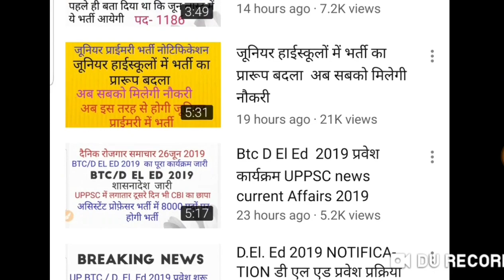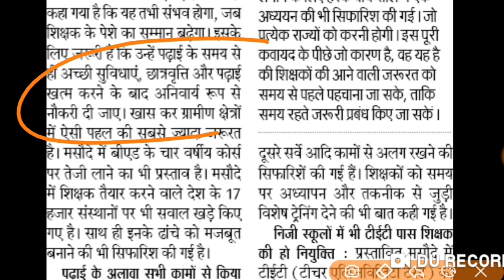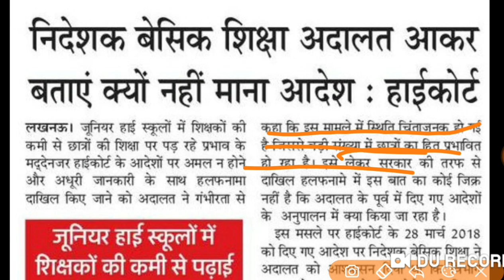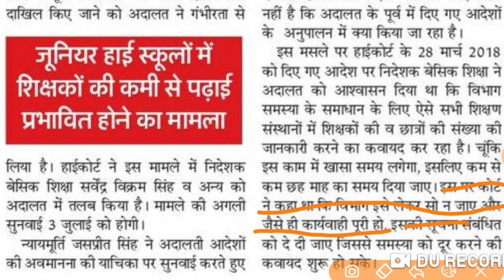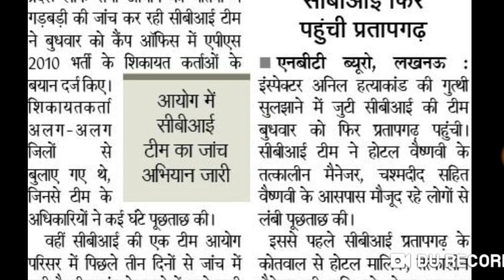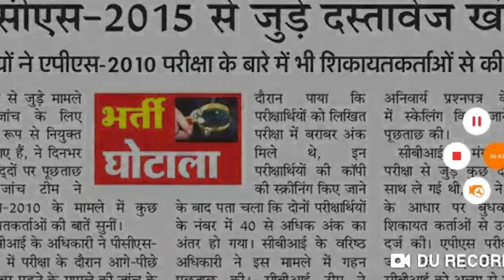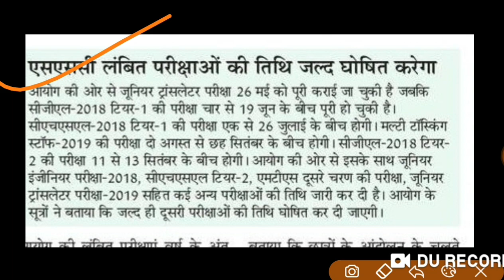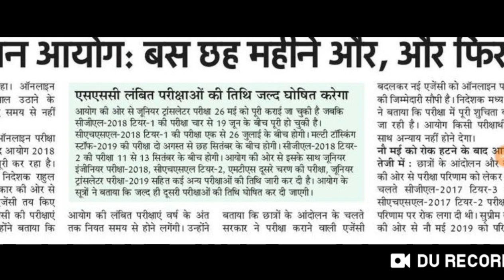B. ed अभ्यर्थियों को नौकरी पक्की: जूनियर हाईस्कूलों में भर्ती:UPPSC NEWS UPSSSC RECRUITMENT JUNIOR